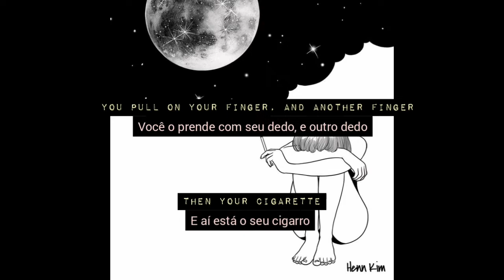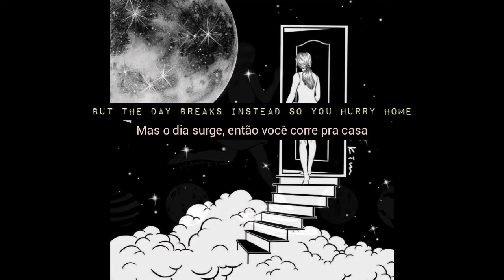DAVID BOWIE - Rock'n'roll suicide (lyrics/tradução)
Imagens são do artista Henn Kim